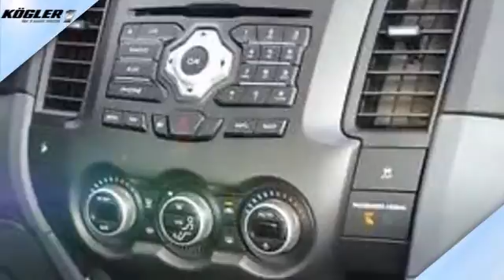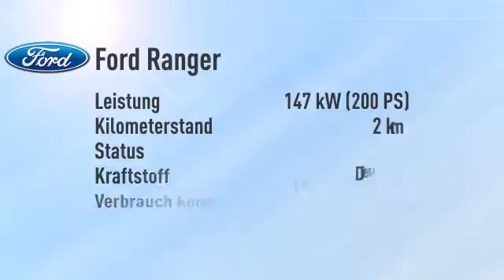Ford Ranger Ranger DoKa Wildtrak -24%/sofort/1,99%